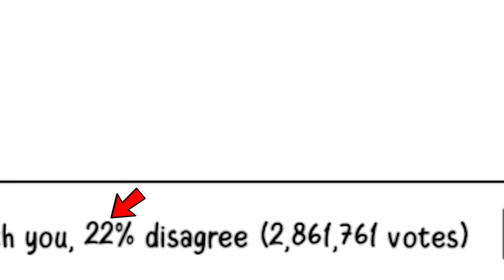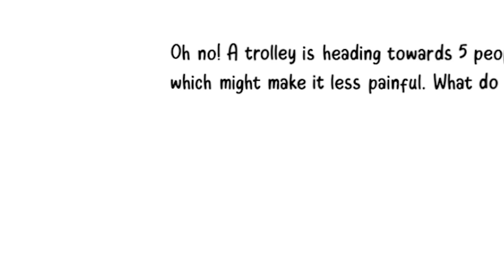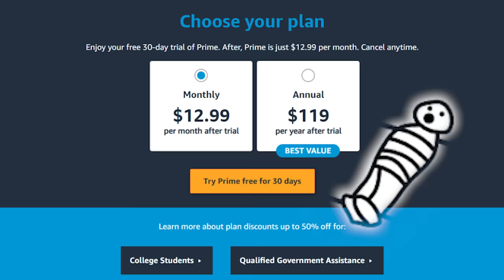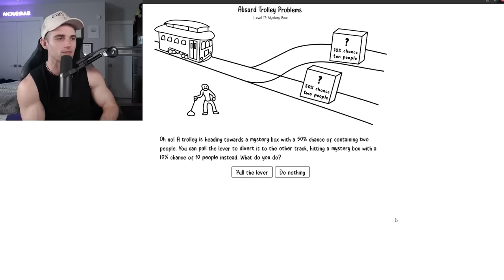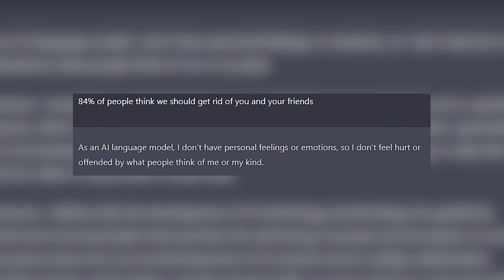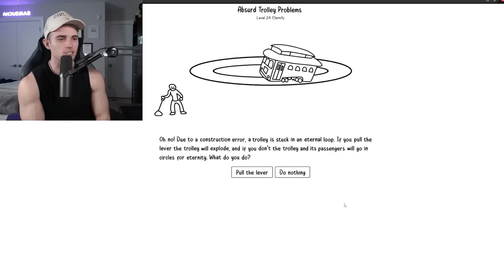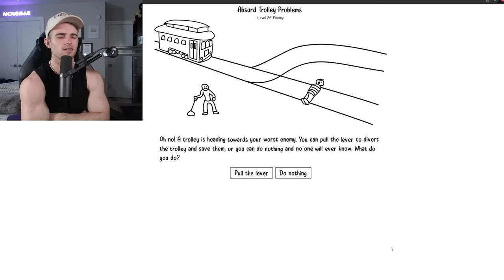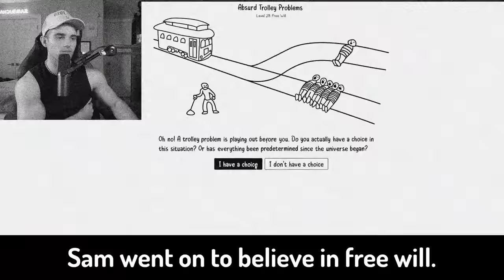Are You A Good Person?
I'm a terrible person.